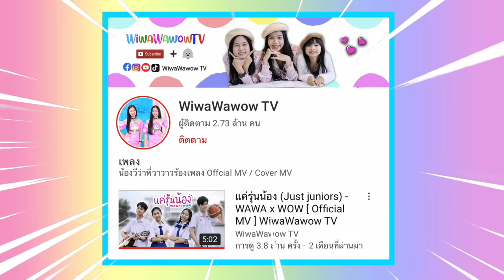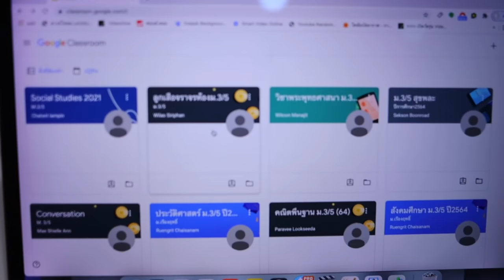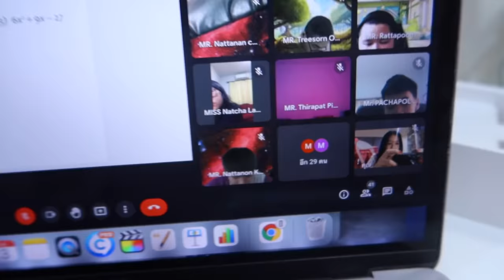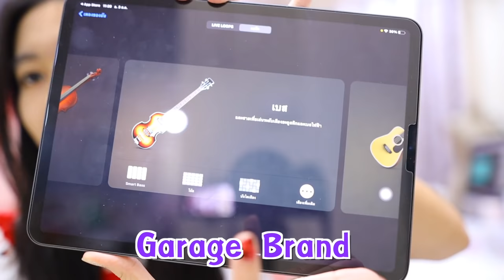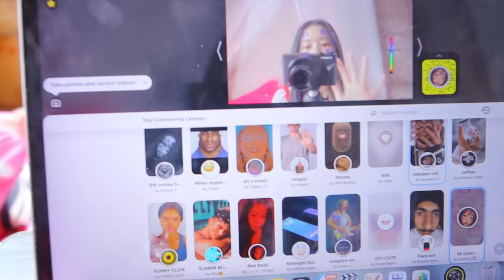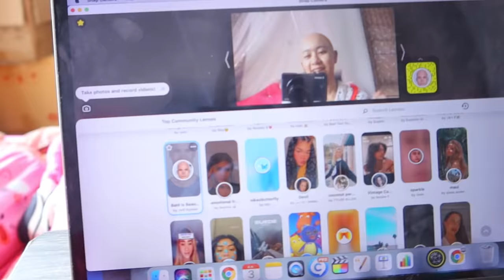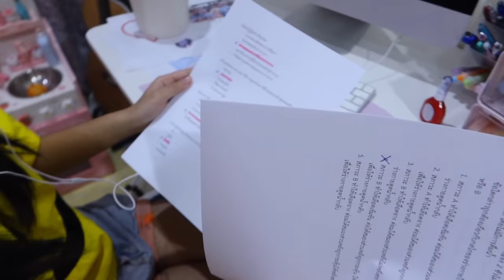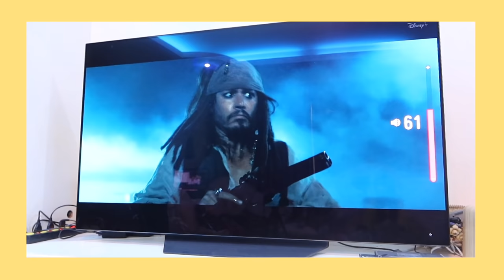Vlog เรียนออนไลน์ 1 วัน Online class📓;สามพี่น้องทำอะไรกันบ้าง?? เล่นดนตรีออนไลน์ ทำอาหารกรุบๆ😍